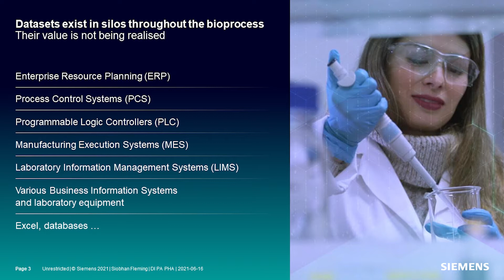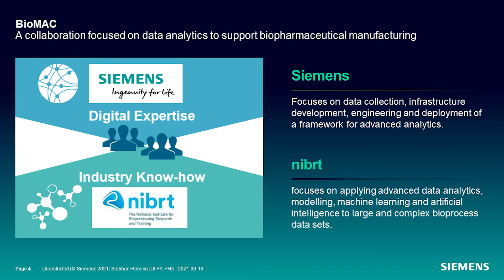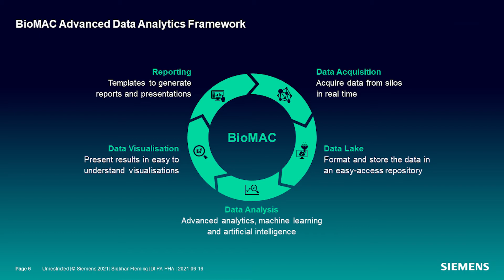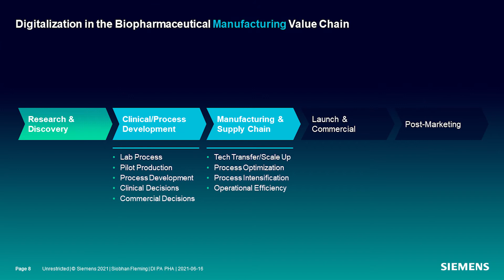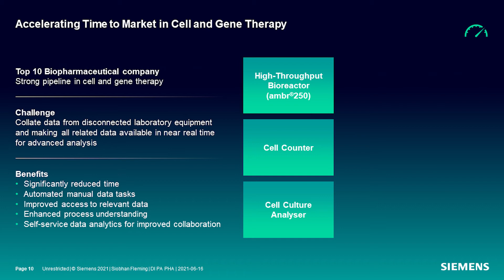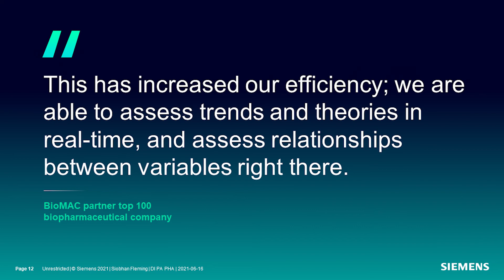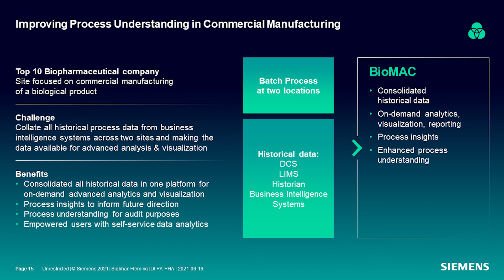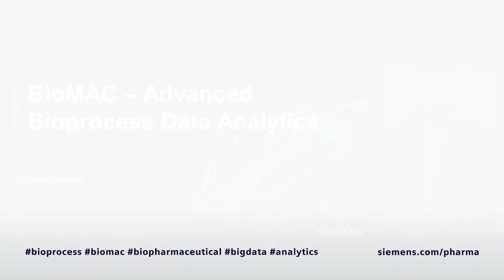Big Data Analytics in Bioprocesses - Advanced data analysis and visualization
Efficient use of data from offers enormous potential for insights, collaboration and data-driven decision making and can enable the organization to proactively build major competitive advantage. Siemens and the National Institute for Bioprocessing Research and Training (NIBRT) are empowering bioprocess leaders to extract value from bioprocess big data, reduce risk and gain competitive advantage.